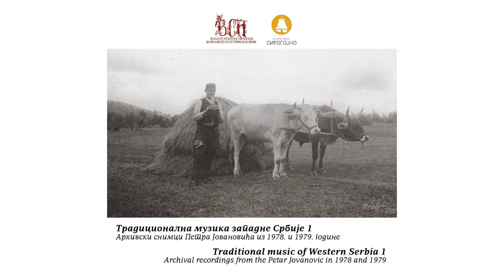Tradicionalna muzika zapadne Srbije I - Zdravica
Zdravicu govori Milovan Veličković iz sela Međurečje. Zabeležena je 1978. godine.
Arhivski snimak Petra Jovanovića.

CD Tradicionalna muzika zapadne Srbije I, Arhivski snimci Petra Jovanovića iz 1978. i 1979. godine.
Zabeležio: Petar Jovanović
Autori projekta "Muzikom kroz život": dr Bojana Bogdanović i Dragan Cicvarić
Stručni tekst: dr Dimitrije O. Golemović
Odabir numera i komentar pesama: MA Bojana Nikolić Petričković
Digitalizacija: Radio Užice
Producent: Bojana Nikolić Petričković
Prevod na engleski: Emina Jeremić Mićović
Fotografija: Fond Muzeja na otvorenom "Staro selo", Sirogojno i Biblioteke "Ljubiša R. Đenić" iz Čajetine
Dizajn i štampa: Štamparija Alta Nova, Beograd
Štampa CD-a: Pink Digital
Izdavači: Muzej na otvorenom "Staro selo", Sirogojno, ustanova kulture od nacionalnog značaja i Balkan Culture Heritage

A toast is proposed by Milovan Veličković from the village of Međurečje. It was recorded in 1978.

CD Traditional music of Western Serbia I, Archival recordings from the Petar Jovanović in 1978 and 1979
Recorded by: Petar Jovanović
Authors of the Project "Muzikom kroz život": Ph. D. Bojana Bogdanović and Dragan Cicvarić
Accompanying text: Ph. D. Dimitrije O. Golemović
Select and commentary of tracks: MA Bojana Nikolić Petričković
Digitalization: Radio Užice
Producer: Bojana Nikolić Petričković
Translation into English: Emina Jeremić Mićović
Photos: Archives of Open - air Museum "Old village", Sirogojno and Library "Ljubiša R. Đenić" from Čajetine
Design and print: Print company Alta Nova, Beograd
CD print: Pink Digital
Publishers: Open - air Museum "Old village", Sirogojno, cultural institution of national importance and Balkan Culture Heritage